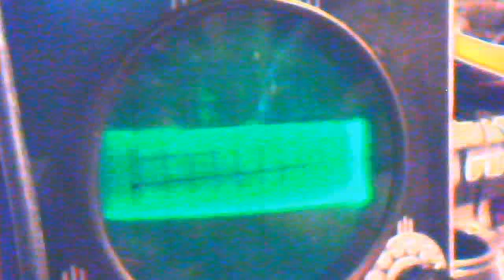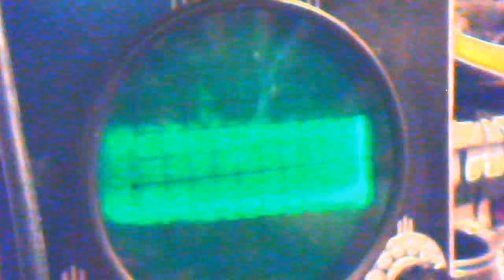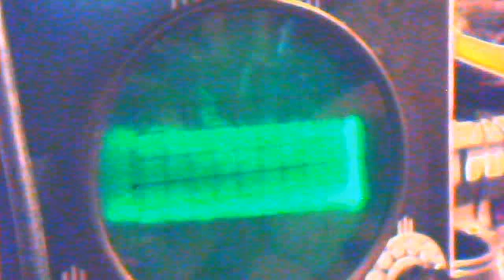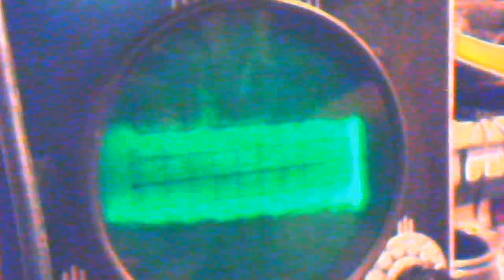channel 28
Audioman288's webcam video July 26, 2011 06:47 PM